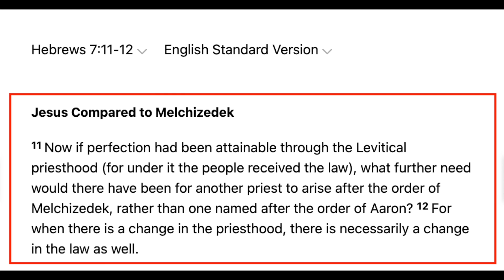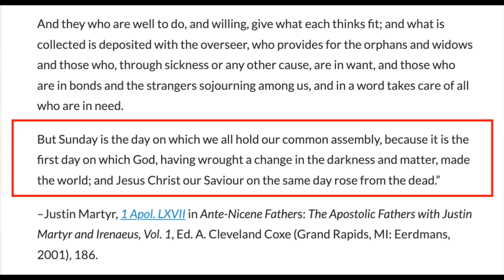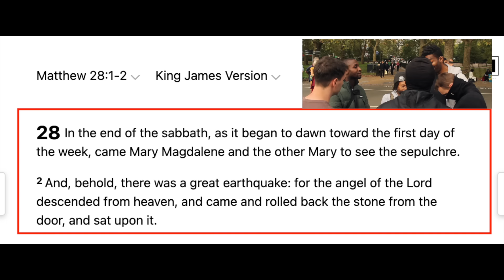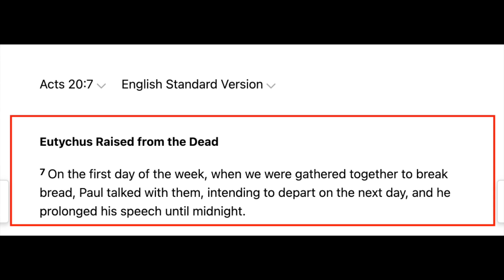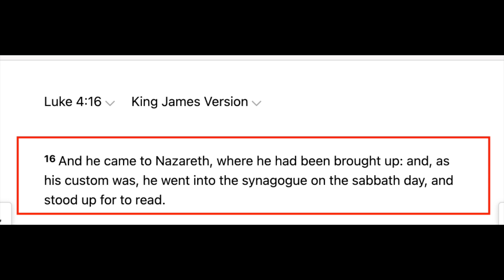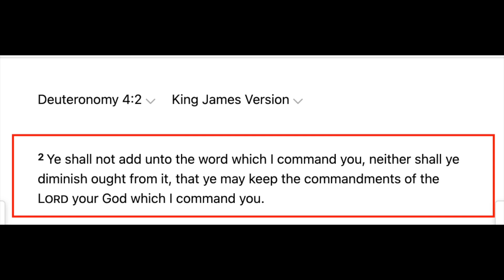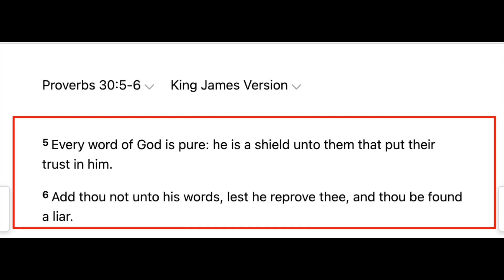Answering objections to Christianity! | ft. David, Thomas Apologia | Speakers Corner Debate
::::::: Topic Highlights:::::: Answering objections to Christianity! Hebrew Israelites & Muslim disheartening visitor looking to be baptized  Hebrew Israelite _ Muslim _ Christian Debate | Speakers' Corner | London UK
Speaker: David
Speaker:  @Thomas.apologia
Shot & Edited:  @SocoFilms
Post:  @socostudio